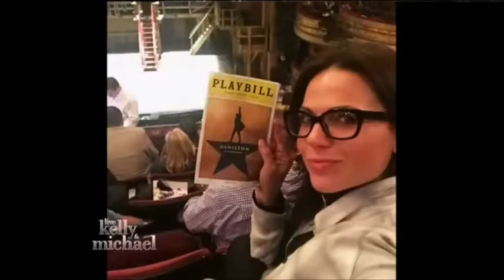May 11th 2016